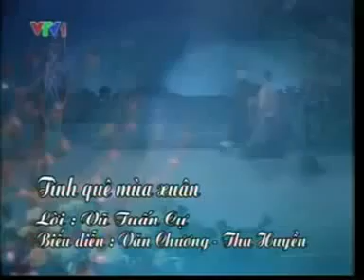Tình quê mùa Xuân- hát chèo- lời Vũ Tuấn Cự- Ns Văn Chương+ Thu Huyền